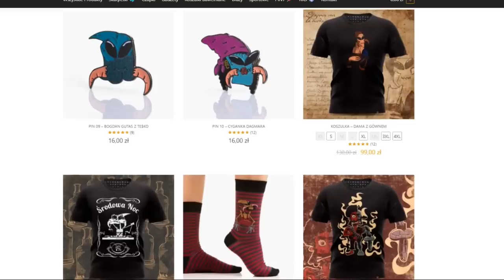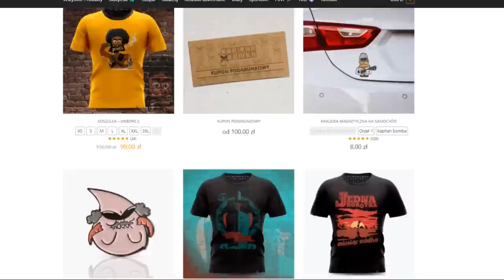🟢 8. Liga Skoków Narciarskich :P - Ruczynów 2023